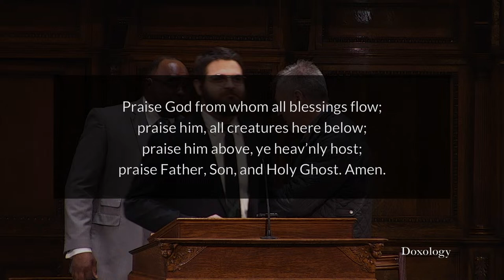Worship Live 3/17/2024 11am (Part 1)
About Tenth: Tenth Church is a regional fellowship of kingdom-minded disciples reaching Center City, evangelizing greater Philadelphia, and multiplying gospel ministry to the world.